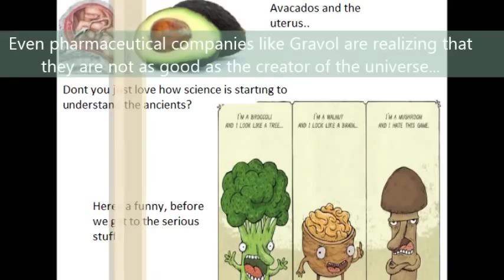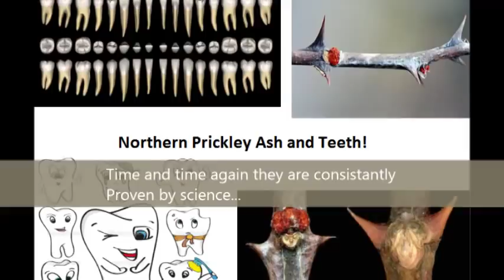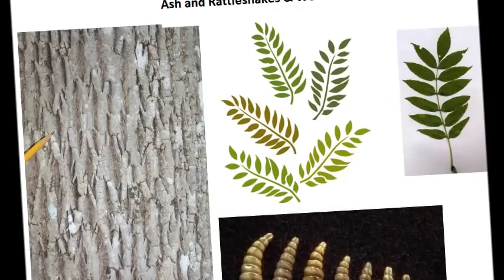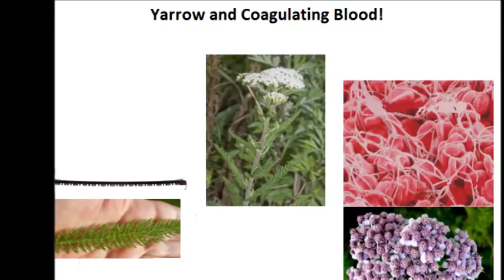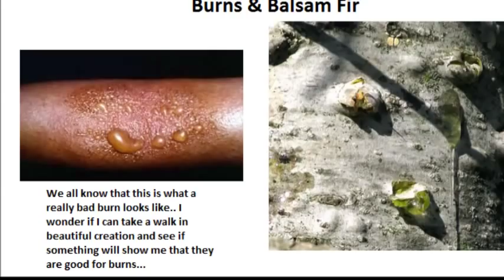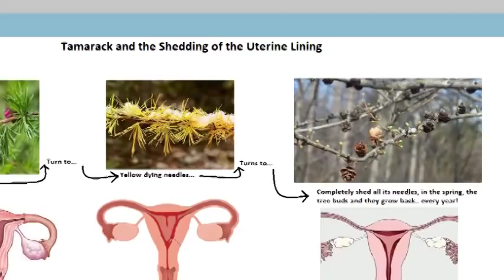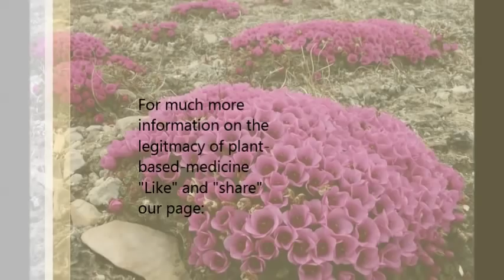The Realities of The Doctrine of Signatures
This is an ancient method of interpreting the medicinal use of plants.

Thanks to western medicines' extensive research and advancements in technology, we can see that this method is no longer "folk"

Thanks to microscopes and intense study of the effects of these plants on the human body we can see (empirically) that without a shadow of a doubt, these plants have been made to heal their bodily lookalikes.